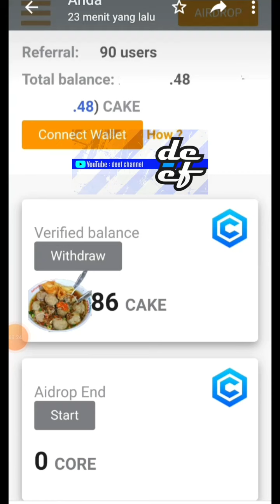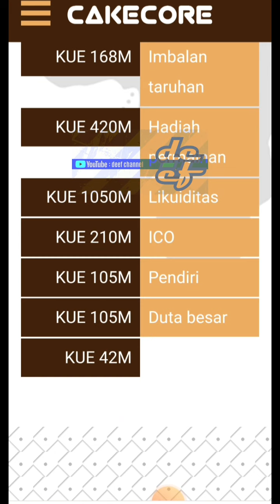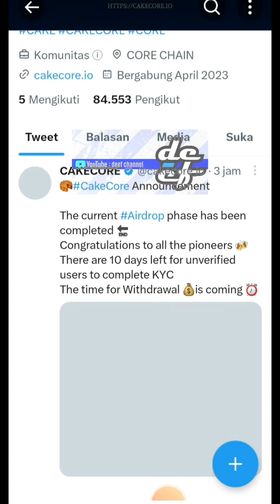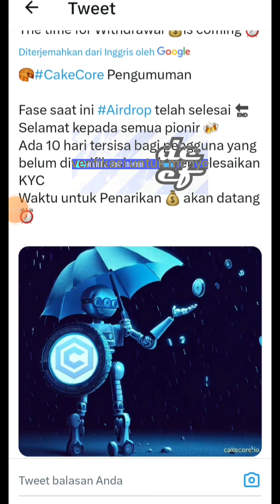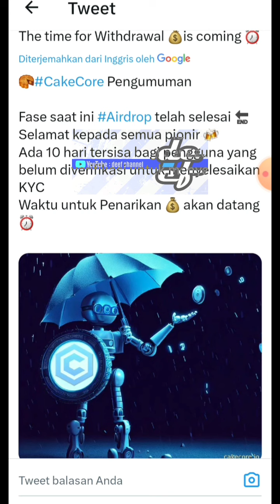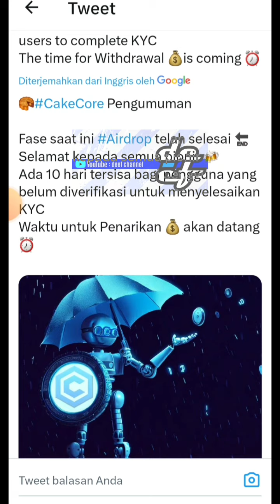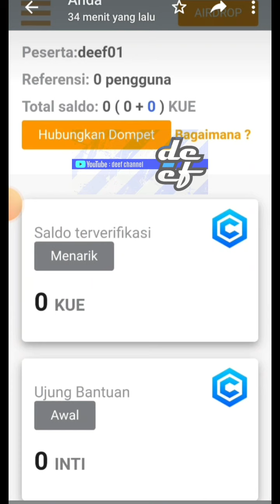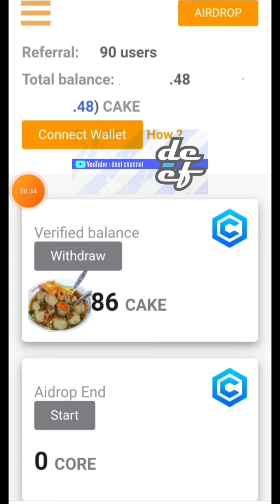PILIHANNYA ADA 2 || CAKE CORE❗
🔥Core Blockchain Project
🎁Instant 120 CAKE CORE

✅ Kode Referral : deef01

contract address :
0x7C6A914cB866654b50f94e66b80c046DD9225BA9